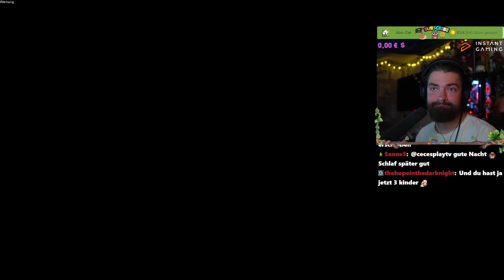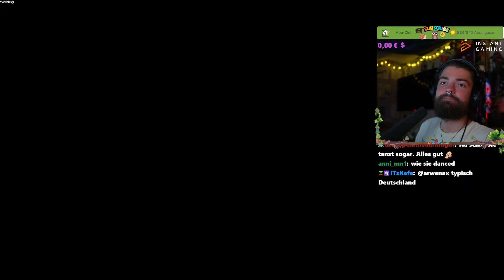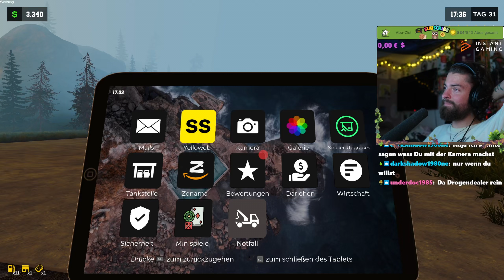⛽14. Tage an der TANKSTELLE + UNFALL & MEHR WEED🌿🔥| Pumping Simulator 2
🍄GAMES bis zu 90% Billiger - Für PC/Switch bis Konsolen gibts bei meinem Partner Instant Gaming alles💰 (Werbung)
und falls ihr mit machen möchtet, gibt es hier monatlich das Giveaway : 🎮Hier gehts zum Instant Gaming Giveaway - dort könnt ihr ein GAME eurer Wahlgewinnen (JEDEN MONAT)🐌 (Werbung)

•/⛽14. Tage an der TANKSTELLE + UNFALL & MEHR WEED | Pumping Simulator 2 (Lets Play zur Einschlafhilfe) vom Twitch LIVESTREAM vom 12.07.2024

Game : Ein Tankstellenmanagement-Spiel, starte mit Autoverkauf für Geld, investiere in brachliegendes Land. Baue, erweitere, upgrade die Tankstelle, diversifiziere Services, manage effizient in Stoßzeiten. Vielleicht wirst du reich.